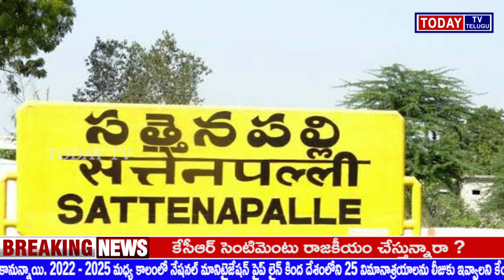విలేకరిని బెదిరించిన వారిపై కేసు నమోదు